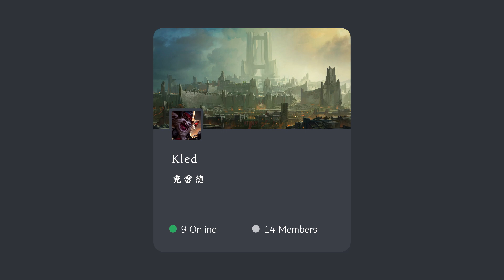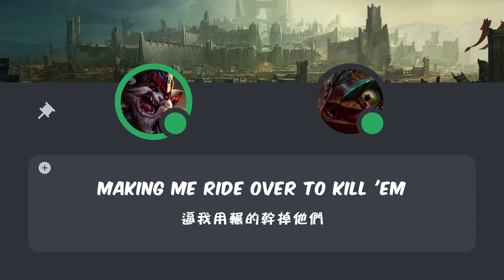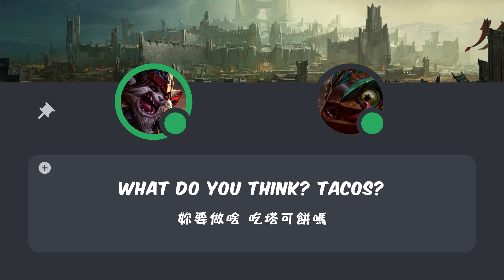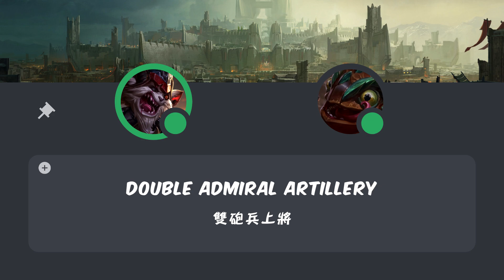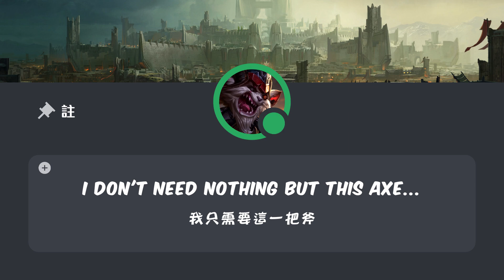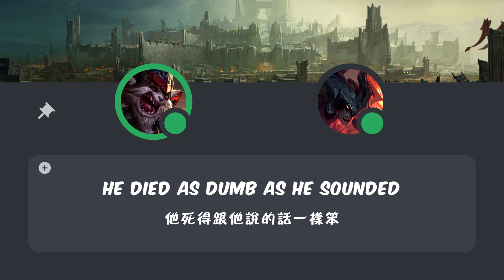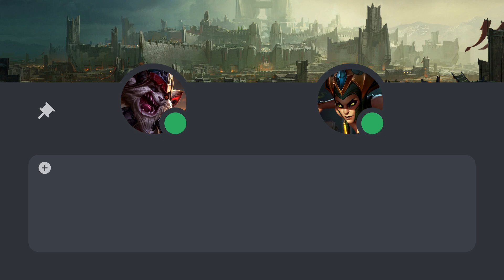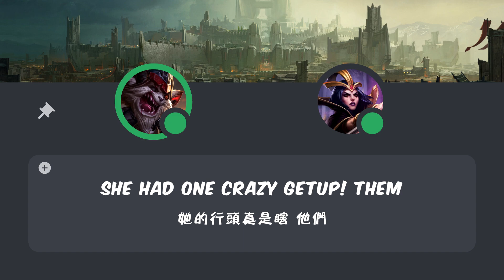「英雄聯盟語音 LoL Audio 」克雷德 Kled｜暴躁騎士 The Cantankerous Cavaliers［中英文字幕］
｜英雄：克雷德　Champion : Kled｜

｜區域：諾克薩斯　Area : Noxus｜